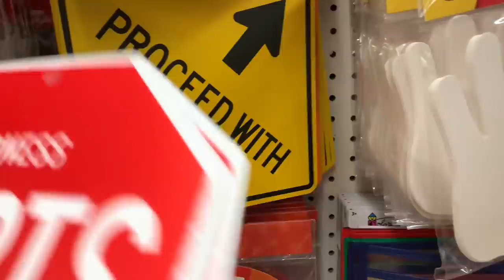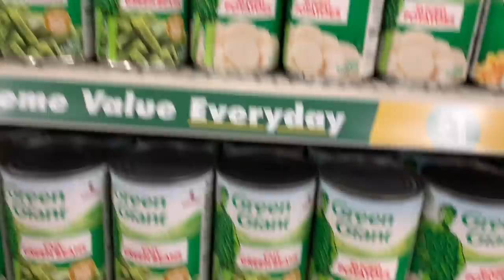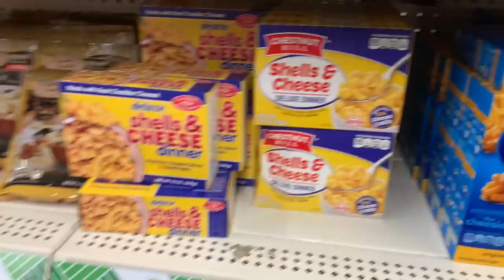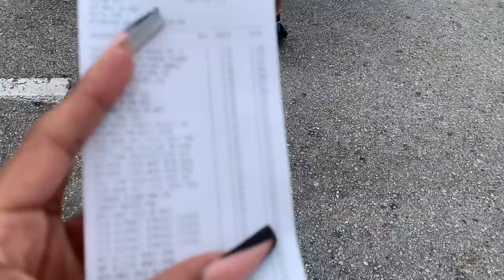Dollar Tree Vlog | But the prices are NOT A DOLLAR 😱😱😱 12/20/21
What Camera's Do I Film With?